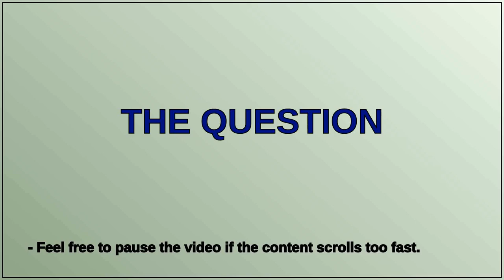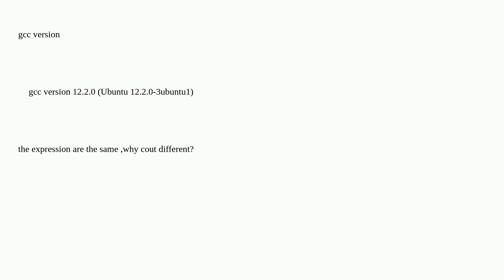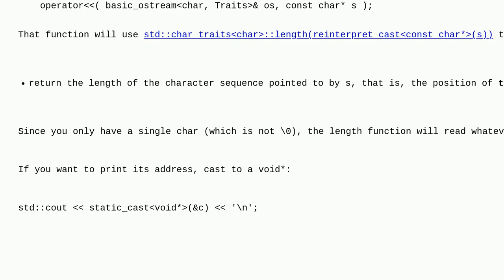why cout &char operation same expresion not return the same answer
A special thanks goes out to the community

  operation c++ cout